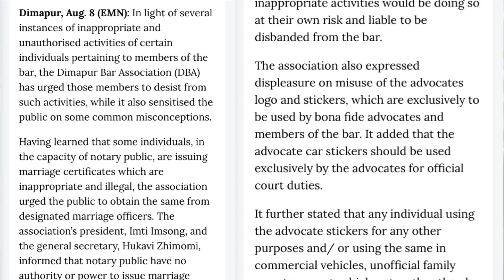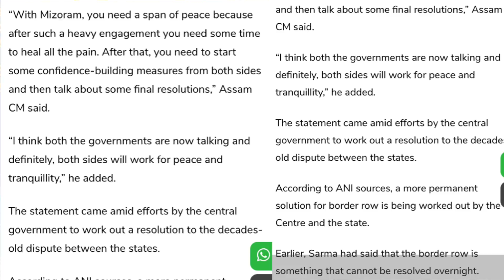EP 74 Latest News in Nagamese [Aloto Naga TV]